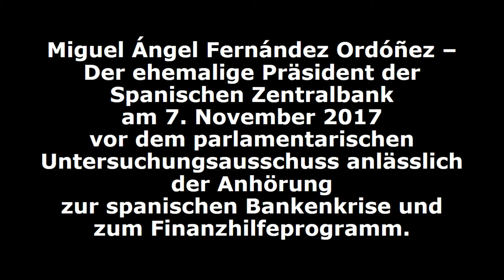Ex-Zentralbankpräsident Spaniens unterstützt Vollgeld (07.11.2017)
Ausschnitt aus der Rede des Ex-Zentralbankpräsidenten Miguel Ángel Fernández Ordóñez (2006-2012) vom 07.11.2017 vor dem parlamentarischen Untersuchungsausschuss anlässlich der Anhörung zur Bankenkrise .